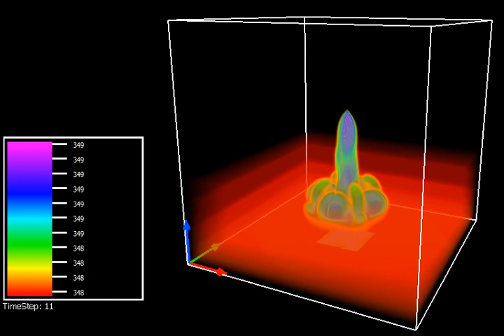NaturalConvection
A natural convection problem of grid size 160 x 160 x 160, executed by Aguila. Courtesy of Ruben Rivera and Johnny Medrano.

Imagery produced by VAPOR a product of the Computational Information Systems Laboratory at the National Center for Atmospheric Research